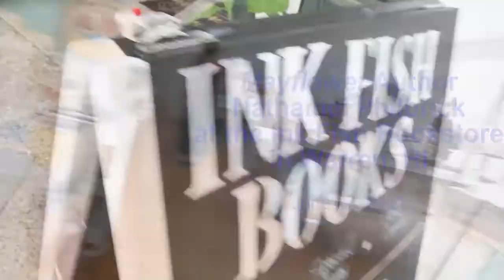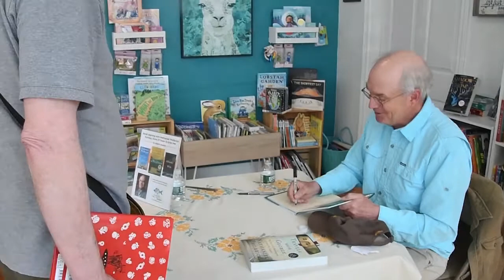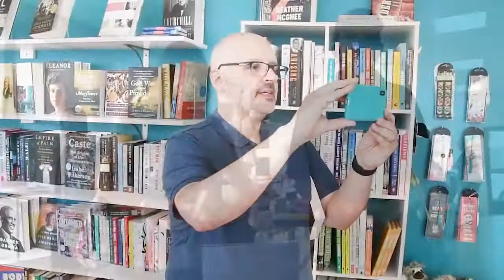Nathaniel Philbrick at Ink Fish Bookstore 6 27 21